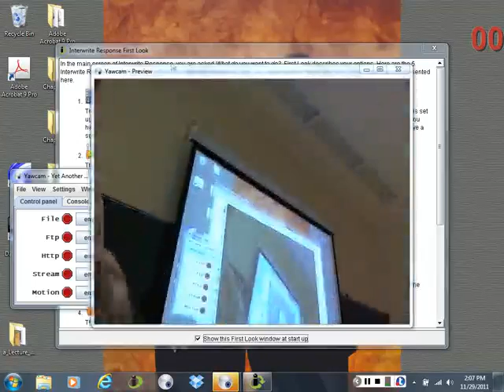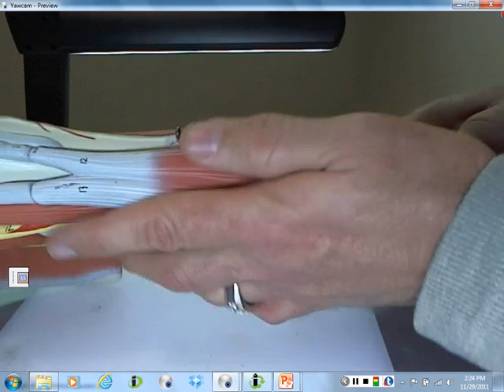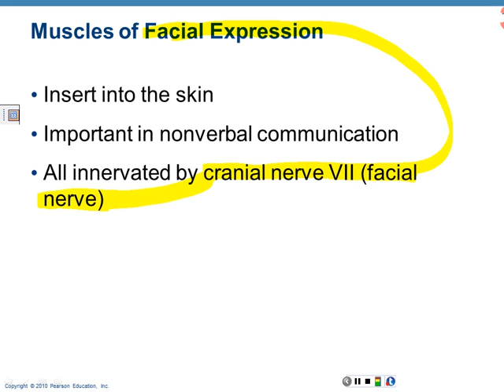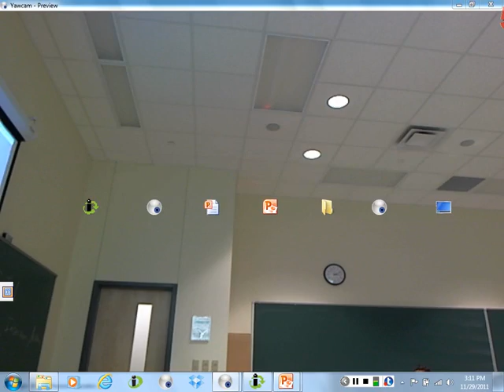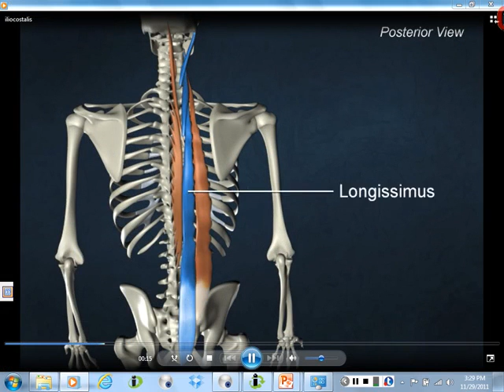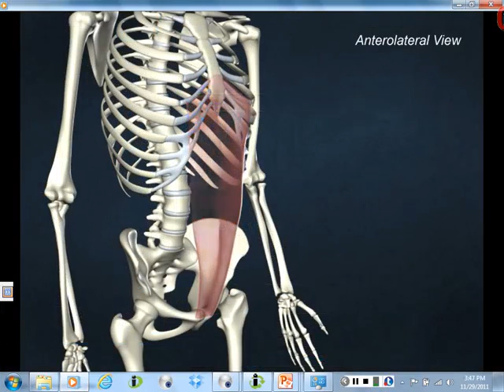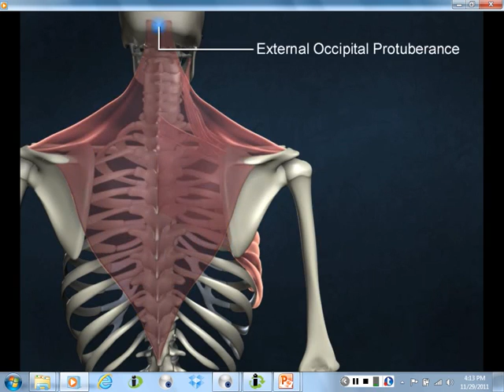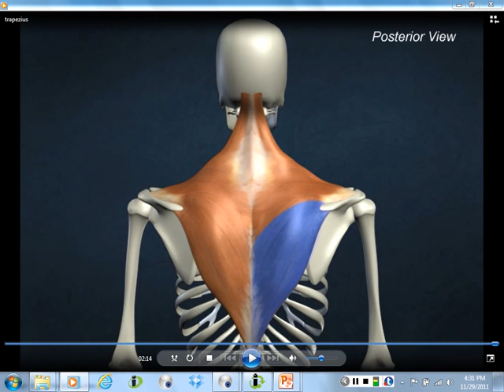Ch 10 V1